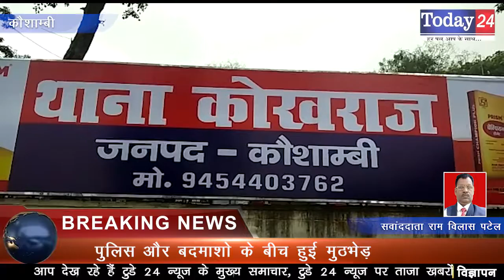पुलिस और बदमाशो के बीच हुई मुठभेड़, डबल मर्डर केस के दो हत्यारोपी गिरफ्तार | Today24